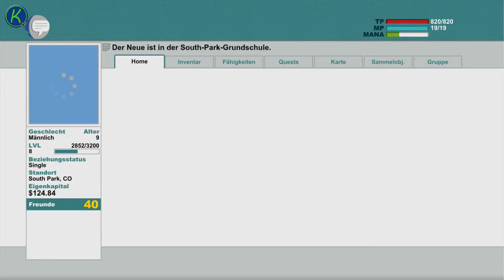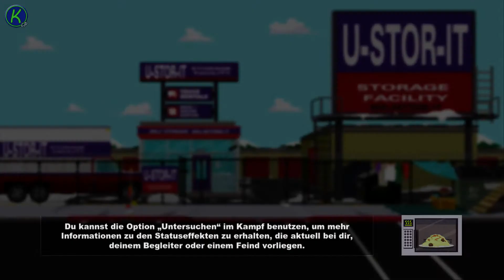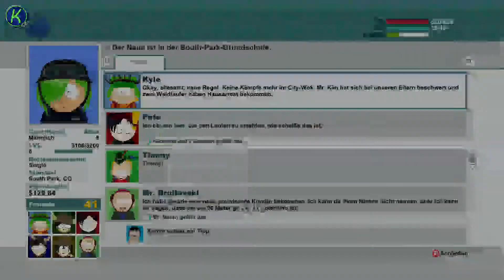Let's Play South Park: DSDW (Xbox 360) #022: Goth-Tanzen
Goths sind halt nie zufrieden

Spiel: South Park: Der Stab der Wahrheit
System: Xbox 360
Spielsprache: Englisch mit deutschen Untertiteln
Auflösung: 1080p